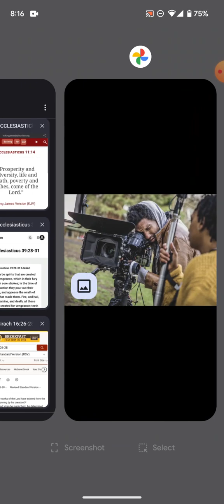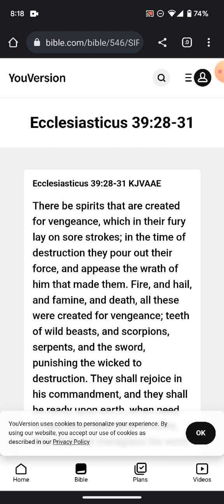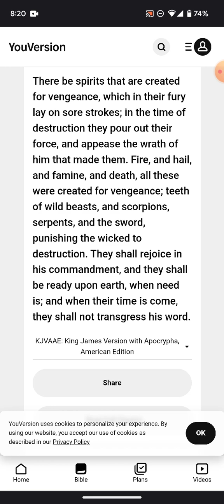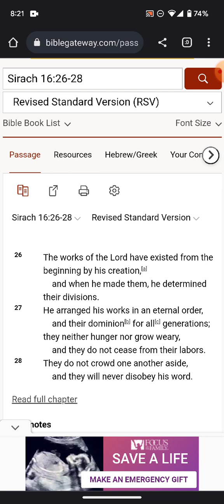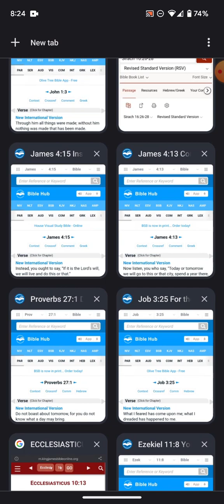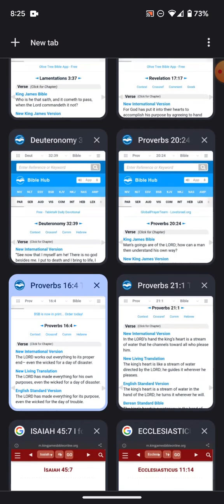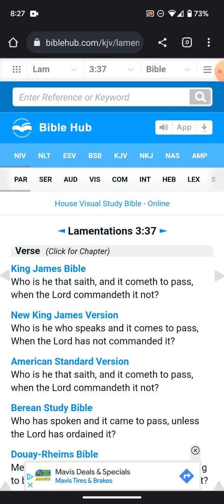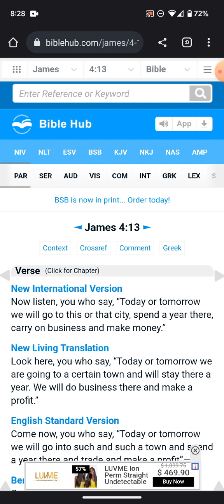YAHAWAH( he is) The director, producer and writer of this Movie.